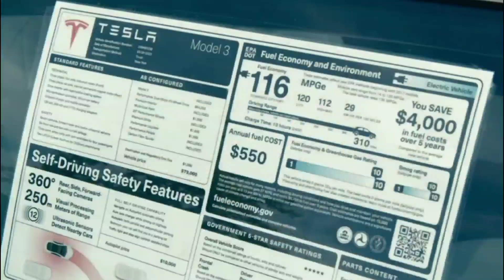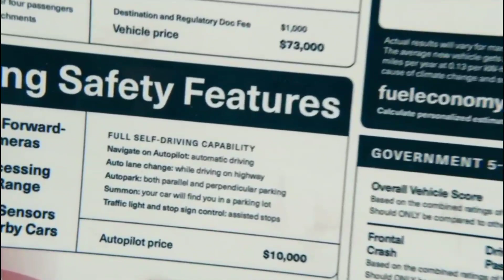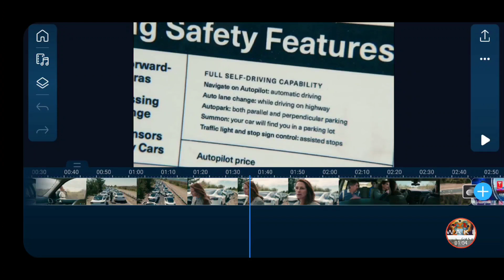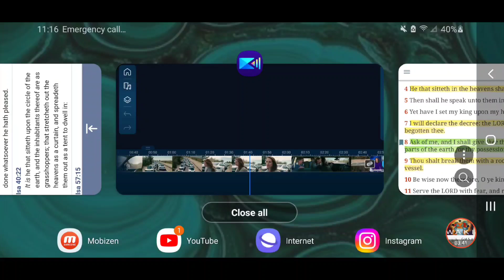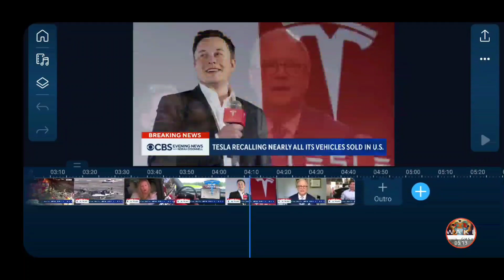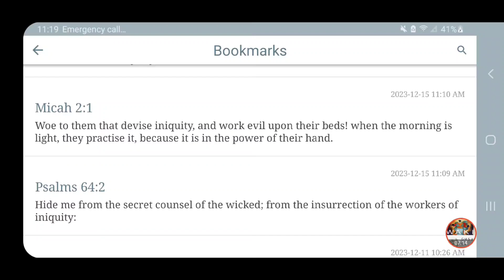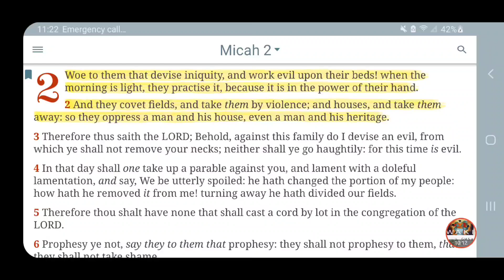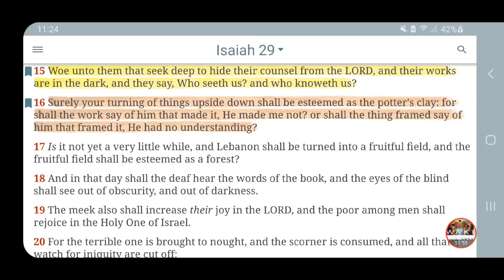WHICH EVENT WILL BE NEXT⁉️ IT GETS MORE AND MORE INTERESTING & AT THIS POINT THEY'RE JUST MOCKING‼️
Tesla Recall